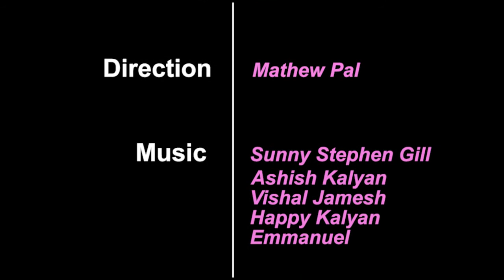Praise and Worship Ep 24